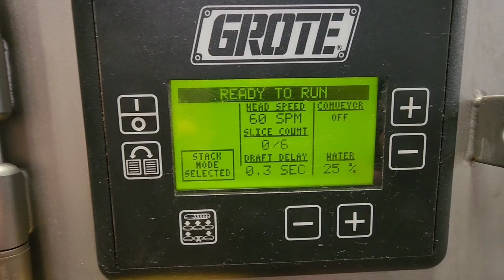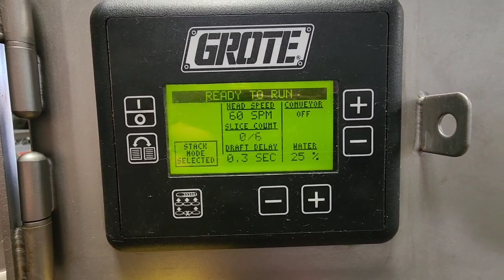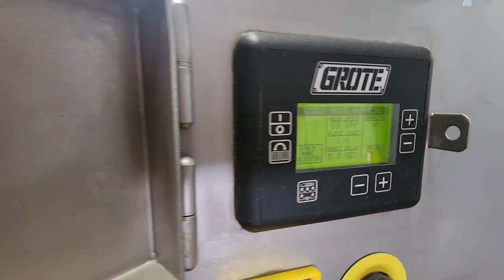Grote 613VS2 Automatic Slicer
Grote Automatic Slicer. 6" x 13" slicing zone.  26" tall product hopper, variable slice thickness of .04 to .5", slice counter, variable speed discharge conveyor, operations manual, 3/4 hp drive motor,. Slice, stack and shingle portions up to 90 strokes per minute, per lane. 220V/1PH/60HZ